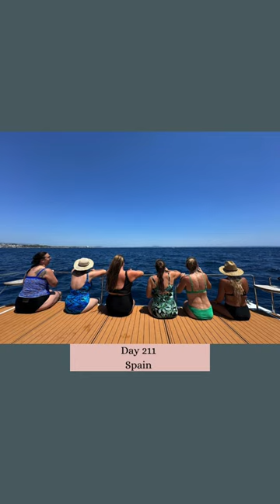Segment 3 On the Ultimate World Cruise Africa & Southern Europe Recap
Segment 3- Africa & Southern Europe Recap
Dubai - Barcelona
61 Days
9 new countries
1 World Wonder
Countless new memories and experiences

Highlights
~Game drive in SA seeing Lions and a Cheetah
~Private Yacht experience for nearly 6 weeks with our 800 of our nearest and dearest
~ Swimming near the sea organ and spending the day in the water in Portofino
~ Friend road trip Cape Town adventure
~ Starting a podcast with three of my favorite dummies
~ Still the people, it is always the people and the countless memories I have with these fellow weirdos that I will treasure forever